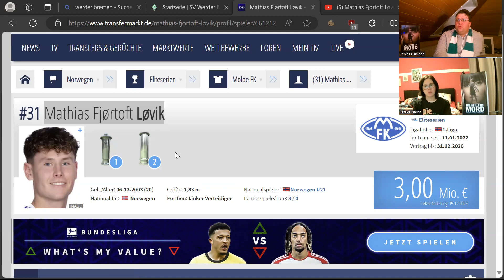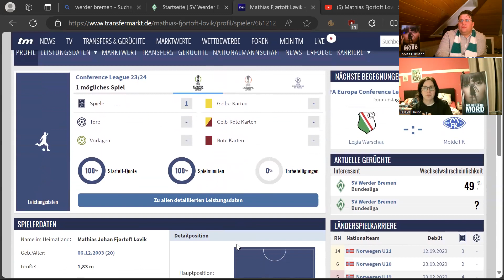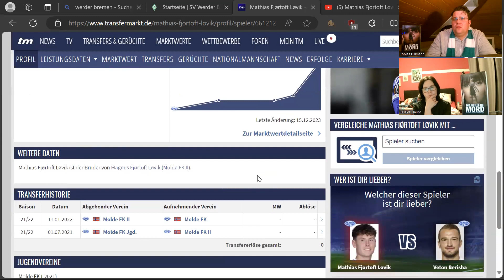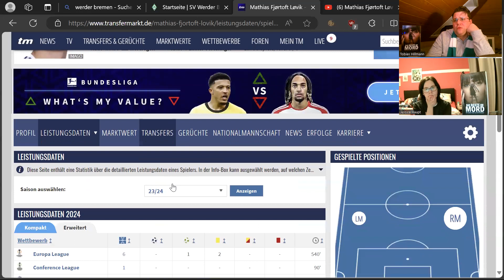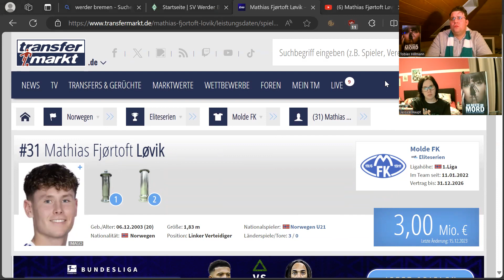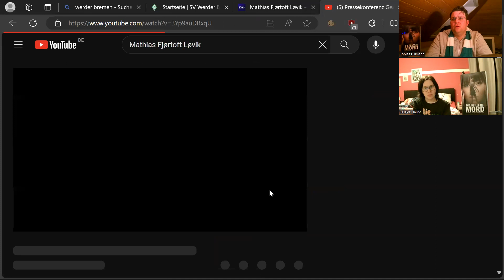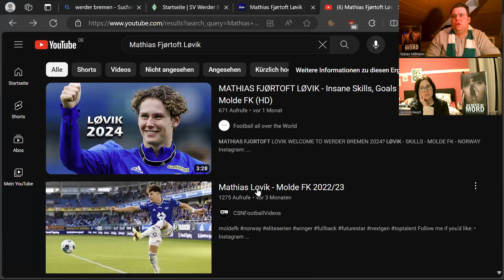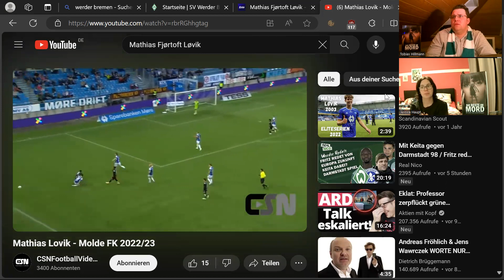Transfernews; Kommt Mathias Fjørtoft Løvik von Molde FK im Sommer für 3 Mio € nach Werder Bremen ?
Link zum Buch: Die Beste im Mord - Die Leiche tanzt um Mitternacht

Link zum Zeitungsartikel Die Beste im Mord - die Leiche tanzt um Mitternacht